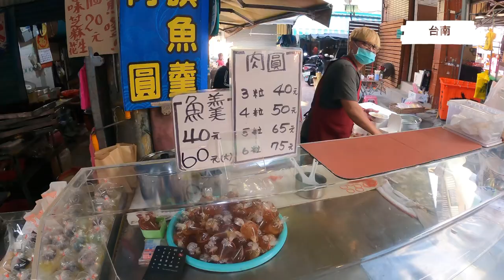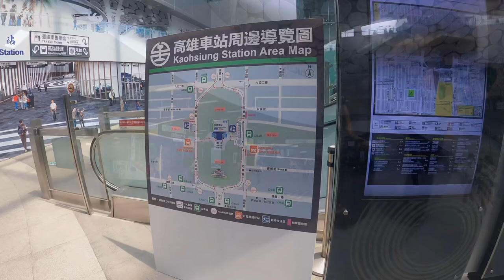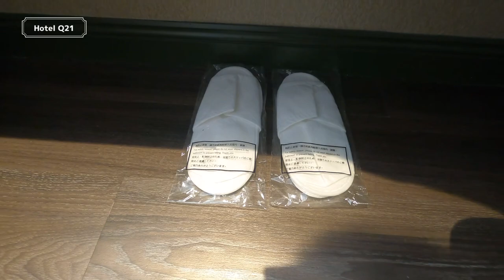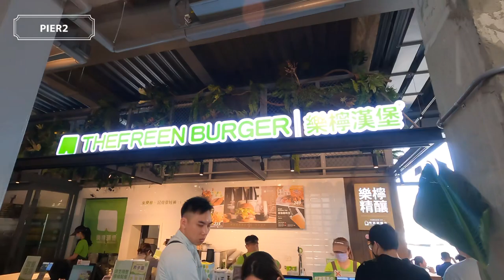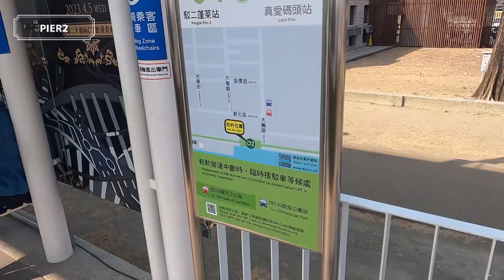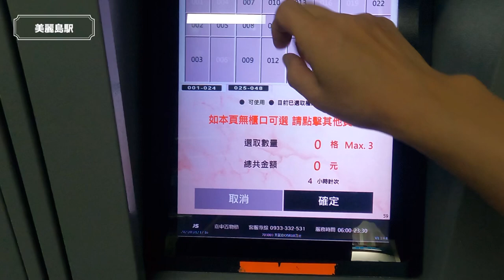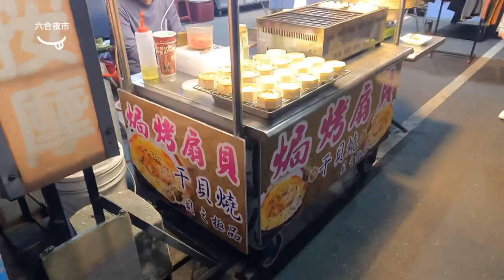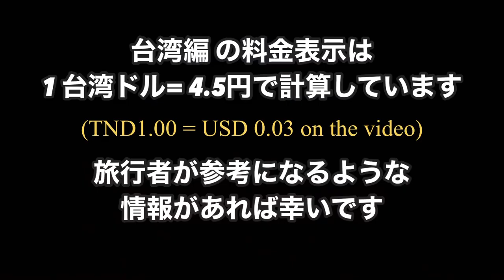Taiwan Travel, Kaohsiung was a city of art! Pier-2 Art Special Zone, Formosa Boulevard Station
It will be the 4th travel Vlog "Taiwan Travel Edition". No.7 is traveling from Tainan to Kaohsiung by train and sightseeing in Kaohsiung city. I was exhausted from walking too much from morning till night. It's a lot of content, so please take a look at the scene you want to use the chapter.

I have added multilingual subtitles because we received feedback from locals who met during the trip and overseas travelers that they would like to watch it as well.

Standard twin bed room (included breakfast)
2 nights, Agoda reservation 13,150 yen (USD97.40)

I also started the Jaane Travel channel, which introduces Japanese hotels and restaurants for overseas travelers. I would be very happy if you could register.

- I also started Instagram. Thank you.

00:00 Tainan morning market
04:54 Spring beef soy milk
08:08 Train transfer
13:41 Kaohsiung Station
16:26 Q21 Hotel
20:27 Toryudo
25:08 PIER-2
33:10 Afternoon tea
34:58 Formosa Boulevard Station
36:24 light show
43:07 Liuhe Night Market
51:30 PIER-2 (Night)